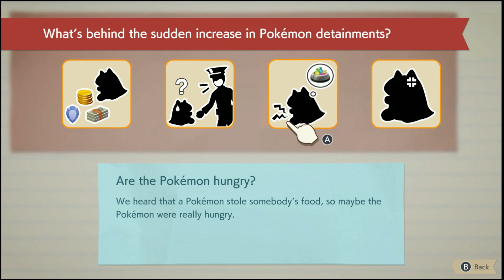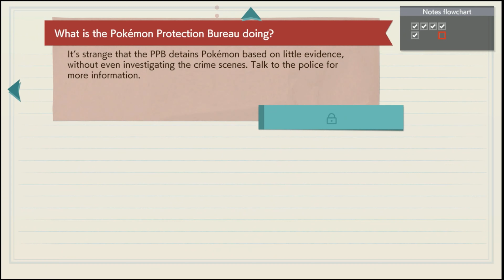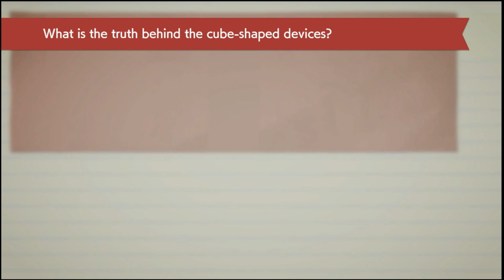Detective Pikachu Returns: Rachel helps us investigate!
Part 9; Back at it again at solving cases!